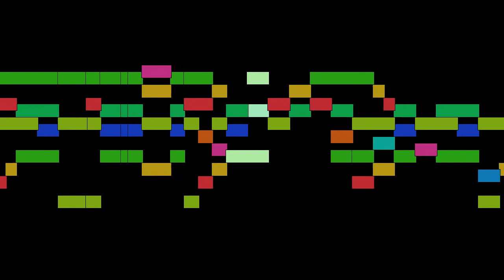Tomás Luis de Victoria - Hic vir despiciens mundum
Hic vir despiciens mundum, by Tomás Luis de Victoria, with animated score.